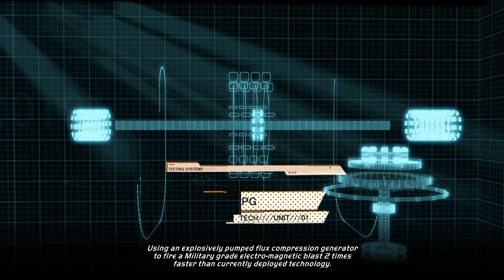NFS HOT PURSUIT: REMASTERED - VOCÊS CONHECEM ESSE CARRO? GUMPERT APOLLO - #07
Meu Canal na Plataforma Roxa: vibrigameplays